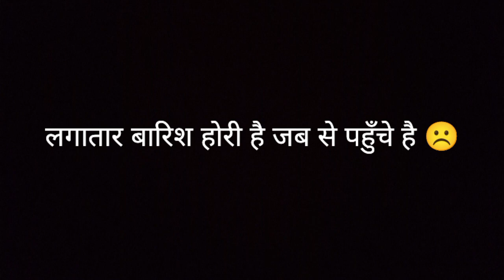Delhi ✈ to 📍Beautiful city😍| Road Trip | Vlog-39 | Mohit Chhillar